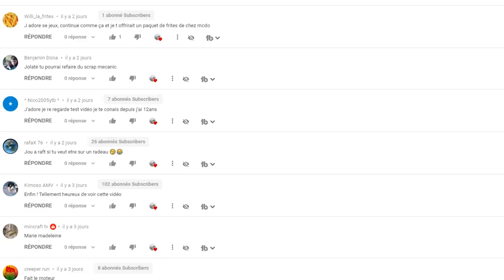DÉGUSTATION D'ANGUILLE XXL stranded deep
Stranded deep on déguste l'anguille avec Marie Madeleine